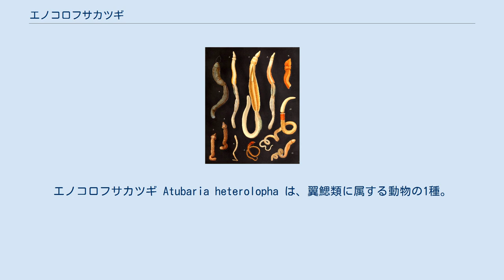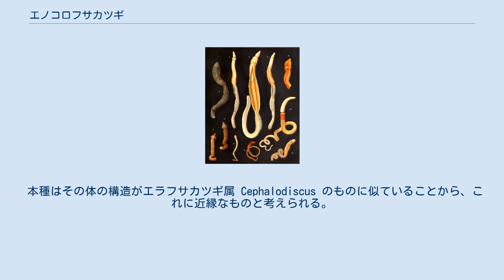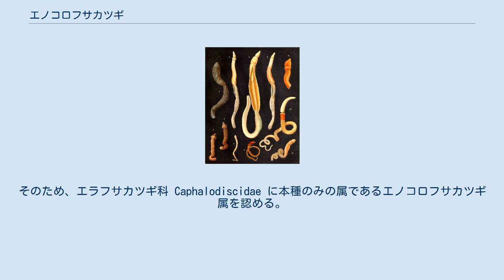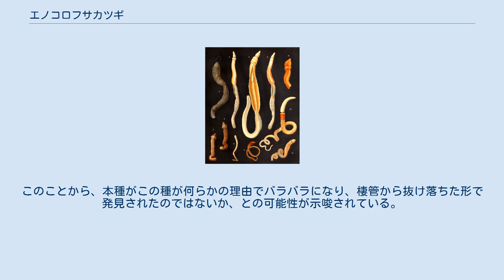エノコロフサカツギ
エノコロフサカツギ Atubaria heterolopha は、翼鰓類に属する動物の1種。
丸い体に触手を持つ小さな動物で、本群中で唯一の単独生活をする種である。
ただしその記載以降に発見が無く、存在を疑問視する声もある。
 ソラマメ形の本体部に、細長い柄を持ち、体前端に触手腕がならぶ。
本体部の長さは0.9mm程度の小さな動物である。
生きた状態では赤褐色。
本体部はこの群の基本通り、前中後の3部からなる。
前体部の頭盤は扁平な盤状で、中央に赤い条線があって前後に区分されている。
中体部は頸部で短く狭く、肥厚しており、その背側には4対の触手腕がある。
触手腕には両側面に細かな触手が並び、全体は羽形をなす。
触手腕は前後2列に配置し、その基部は互いに繋がる。
触手腕のうち、前列中央の1対は他より長く、またその先端部分には細かな触手が無く、、その部分の表面は疣状の突起で覆われる。
後体部は幹体でその前方側面両側に1対の鰓裂が開き、また背面前方に肛門が開く。
肛門から幹体の後端までは0.6mm程度。
それ以降に続く管状の柄部は本体部分の2-3倍の長さを持つ。
 本種はただ1度しか発見されていない。
1935年、相模湾の城ヶ島の西方沖合、水深200-300mのドレッジで採集され、ヒドロ虫の1種、Dycoryne coniferta に付着した状態で発見された。
雌個体のみが発見されている。
また、1個体で独立した形をしており、棲管に入っていない裸の姿で発見されたことから、棲管を作らずに単独生活をし、また無性生殖をしないものと推定される。
この時発見された個体には触手腕が2対しかなく、しかも触手もなかったものが含まれていたことから、これが幼体であると考えられる。
 ちなみに、採集された本種個体は観察中に頭のヒドロ虫に喰われるのが確認された。
 本種はその体の構造がエラフサカツギ属 Cephalodiscus のものに似ていることから、これに近縁なものと考えられる。
だが、この属のものは棲管に住み、無性生殖で集団を形成するものであり、属内の分類にはこの棲管の構造が重視される。
そのため、エラフサカツギ科 Caphalodiscidae に本種のみの属であるエノコロフサカツギ属を認める。
 本種は上記のように棲管を持たず、単独生活をしているものと推定されている。
しかし、これは本群ではきわめて特異なものである。
本群の現生種は全て無性生殖を行い、互いに連結した群体か、寄り集まった集団をなし、膜質か寒天質の棲管をもっており、上記のような裸の単独生活は本種1種しか知られていない。
 本種は最初の発見以降、全く採集されていない。
ただし、タイプ標本は存在しており、本種の存在自体は間違いない。
しかしながら、本種が実は棲管に住む普通の翼鰓類であり、何らかの理由で裸且つ単独の形で発見されたのではないかとの疑念は示されている。
本群については20世紀中にはその後に日本各地で2種が発見されてきた。
さらに2003年、相模灘の別地域でエラフサカツギ属の新種となるべき種が発見された。
それはもちろん棲管に住み、柄部で連結した群体を形成するものであった。
だが、柄部で繋がっていること以外では、その個虫の形態は本種にきわめて類似していた。
このことから、本種がこの種が何らかの理由でバラバラになり、棲管から抜け落ちた形で発見されたのではないか、との可能性が示唆されている。
現在、この点についての検討と調査が行われているという。
 ^ 以下、記載は主として岡田他(1965),p.101 ^ この章は主として西川(2006),p.4 ^ 西川(2006),p.4 ^ 岡田他(1965),p.101 ^ 西村編著(1995),p.498 ^ この章は西川(2006),p.4による